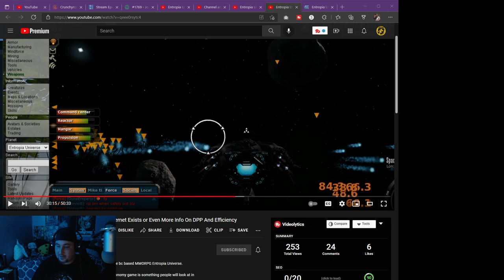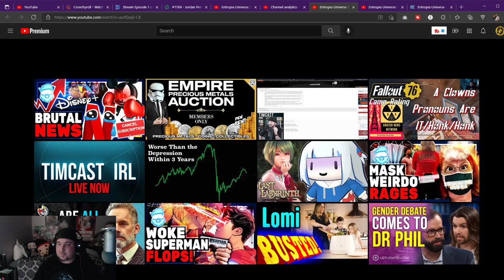LosePED With LorespadeB In Entropia Universe The Right Way To Spend Your Hard Earned Money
Sit Back and Enjoy Some Pew Pew With Lorespade As We Overkill some Small Creatures For No Reason.